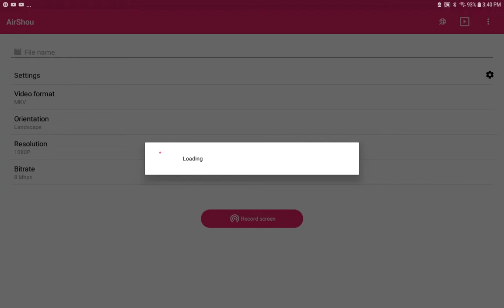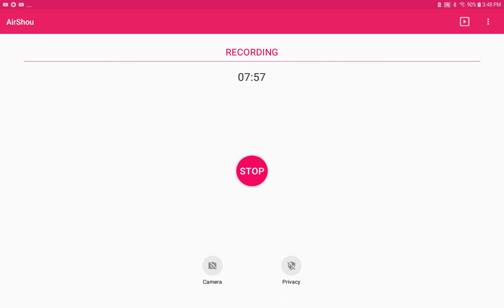Toca Boca World S1 E1 "THE WAY TO THE POLICE DEPARTMENT"